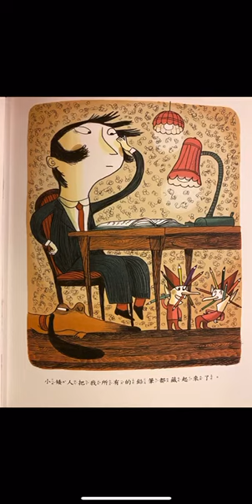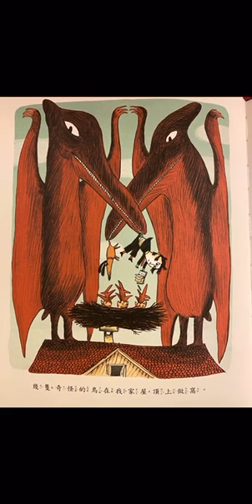故事頻道－我沒有做家庭作業，因為......